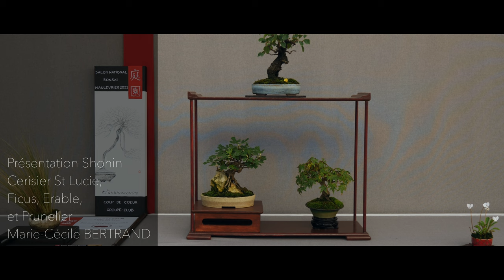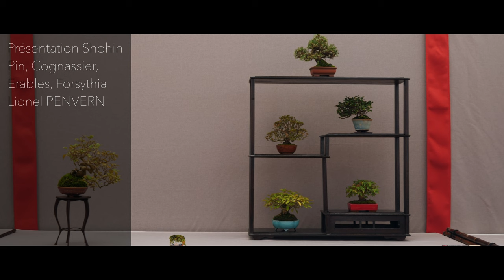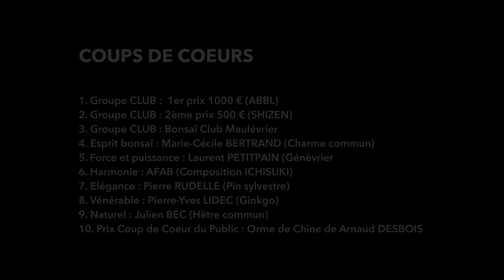10 ans du Salon National de Bonsaï à Maulévrier 🌳AFDB🌳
10 ans du Salon National de Bonsaï à Maulévrier : je vous présente dans cette vidéo l'ensemble des arbres exposés lors de la 10ème édition du Salon Nation de Bonsaï qui s'est déroulé à Maulévrier les 10 et 11 septembre.

🔴  RÉSERVER votre VISIO :
▶ Réservez votre visio individuelle avec moi 👋
Pendant ces visios, j'essayerai de vous aider à améliorer et développer votre bonsaï comme si c'était le mien et je répondrai à vos questions :